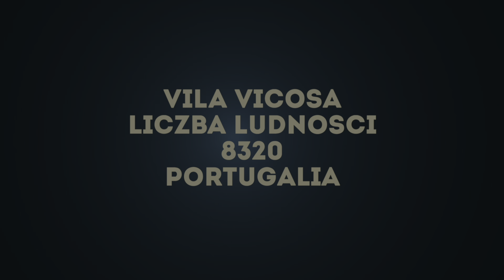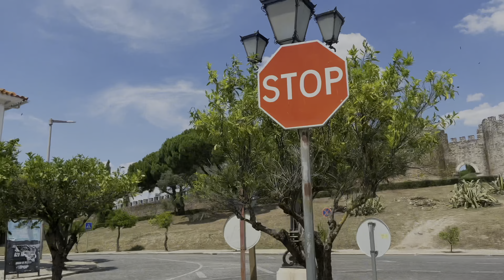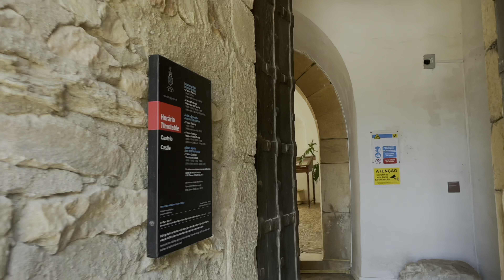VILA VICOSA- PORTUGALIA miasteczko na mojej drodze w którym pogadałem sobie z łabędziami. 4K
W regionie Vila Vicosa znajduje się ponad sto gigantycznych kamieniołomów marmuru.Tutaj są bardzo bogate złożą marmuru o najwyżej jakości.